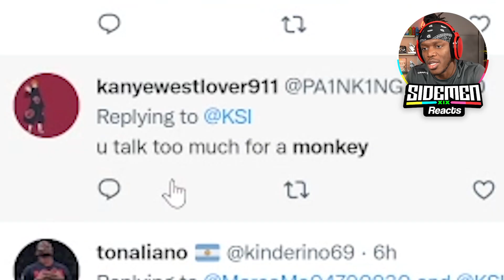BEST SIDEMEN HOUSE MOMENTS!